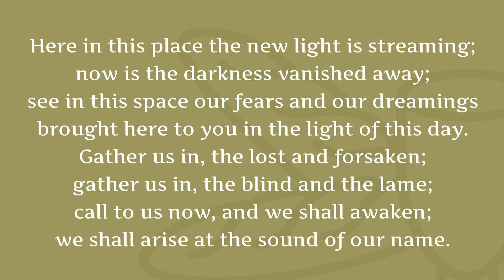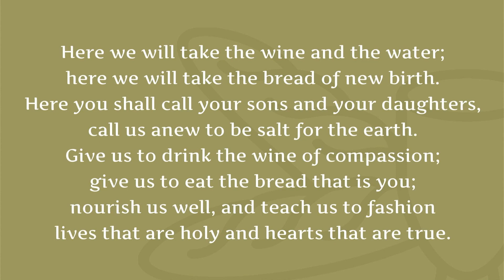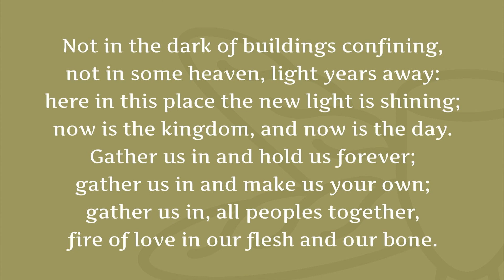GTG #401 Here In This Place